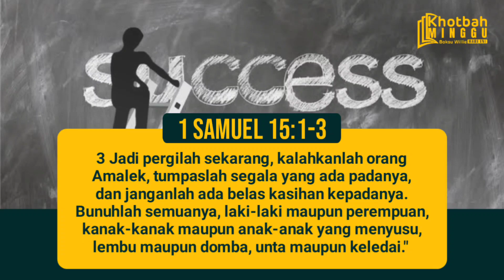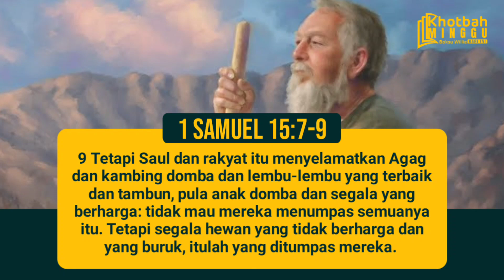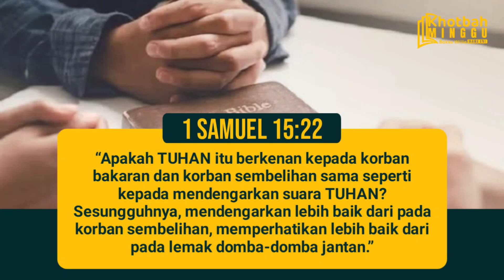SUKSES DI MATA MANUSIA, GAGAL DI MATA TUHAN || Khotbah Minggu || Boksu Willie TV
SUKSES DI MATA MANUSIA, GAGAL DI MATA TUHAN

AVAILABLE NOW
TUHAN YESUS DATANGLAH